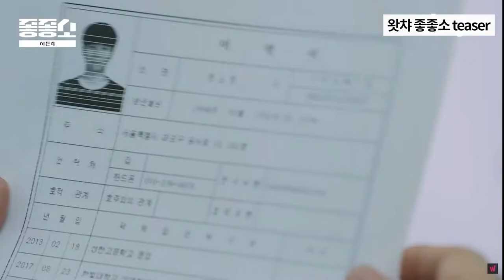"'좋좋소'가 이정도까지?" ...좋좋소 배우들 2편